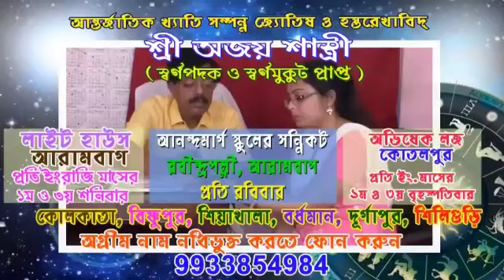বৃদ্ধা মাকে মেরে ঝুলিয়ে দেওয়ার অভিযোগ ছেলের বিরুদ্ধে,পুরশুড়ায়